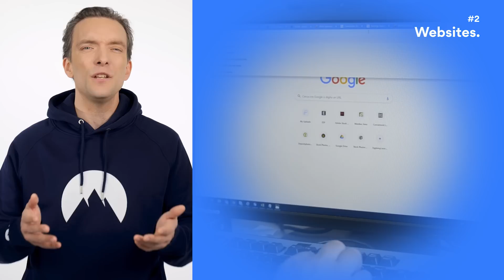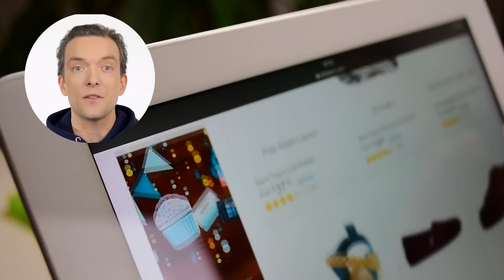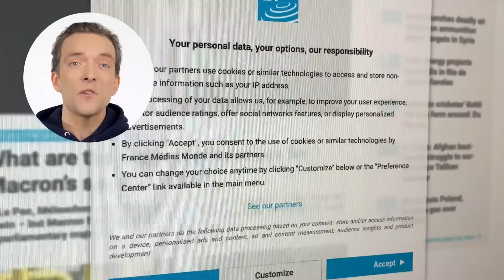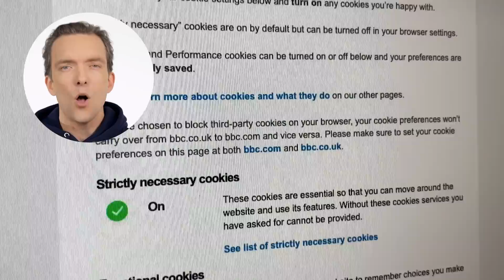Internet Tracking: The Ultimate Guide on How to Avoid It | NordVPN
Avoid online tracking 🔎
Protect your privacy right now 📣

Internet tracking is the process when various third parties keep track of your online activity. In some cases, it is not malicious and simply enhances your online experience. However, tracking can also be employed for ill purposes — your data can be passed to advertisers without your knowledge, or it can fall into the hands of cybercriminals.

This video will explain who follows you online and how to minimize internet tracking. You are never alone when browsing — lots of third parties monitor your actions, including ISPs, websites, and cybercriminals. Not all this tracking is equally malicious. Some of it can simply be annoying and slow down your traffic. However, some tracking can result in way more severe damage, such as your data ending in the wrong hands and your privacy being breached.

Contents of the video:

00:00 Intro
00:19 Who tracks you online
00:16 Internet service provider
00:52 Websites
01:35 Data-hoarding services
02:05 Cybercriminals
02:33 Browser
03:09 How to minimize online tracking

We are not alone when we’re online. And not always in a good sense. Sometimes these invisible companions can be annoying or even dangerous. This video will explain who tracks us online and how to avoid it. So, let’s find out who those snoopers are.

Number one. Your internet service provider.

Yes, your ISP can see what you do online. It can see which websites you visit, what services you use, and all your other unencrypted data like passwords and conversations. ISPs can also see your geolocation when you use a mobile device. Moreover, ISPs can pass your data to third parties or sell it to advertisers — most of us surely don't wish for their private data to end up somewhere without our consent.

Number two. Websites.
Individual websites use a lot of tools to track your behavior and gather as much info about you and your habits as possible. One of the most popular methods is using cookies. And they are not sweet nor delicious. Cookies are small pieces of code that keep track of your requests, identify you as a user, and even track you across different platforms. They help websites target ads according to your browsing habits. In more threatening cases, websites can inject you with even more dangerous stuff, like malware. By prompting you to click on malicious ads or links, they can infect you with bad stuff and keep snatching your data even when you no longer visit them.

Number three. Data-hoarding services.
While the mentioned tracking techniques usually work in the background without your knowledge, in this case, we contribute to tracking practices ourselves. Facebook and Google know a lot about us by analyzing the data we provide to them — the stuff we search, the things we post, and our overall behavior patterns. By accumulating such a large amount of information, they can bombard us with ads, experiment with various marketing techniques, and even shape our behavior and opinion.

Number four. Cybercriminals.

Cybercriminals are always on the hunt for your private data. And they use various tools to snatch it. They can steal it by intercepting your traffic on public Wi-Fi or track you by using secretly injected stalkerware or keyloggers. They also monitor our publicly available data on social media and other services to sharpen their social engineering skills and trick users into submitting their data or simply guessing their passwords.

Number five. Your browser.
Your browser stores cookies and other browsing data. They also employ fingerprinting techniques to collect data about your browser settings and configurations. Such a unique online fingerprint makes it easier for third parties to gather data about you. And it can also be transferred across multiple browsers.

About NordVPN

NordVPN is part of Nord Security, an online security company that aims to provide users with all the necessary online security tools. NordVPN is the world’s leading VPN provider protecting millions of internet users every day. We employ next-generation tech solutions to make sure our users enjoy online safety with peace of mind. Thanks to one of these advanced solutions — NordLynx, a brand new tunneling solution — NordVPN has become the fastest VPN on the planet, as confirmed by the latest speed tests.